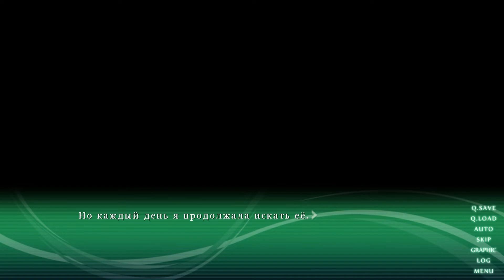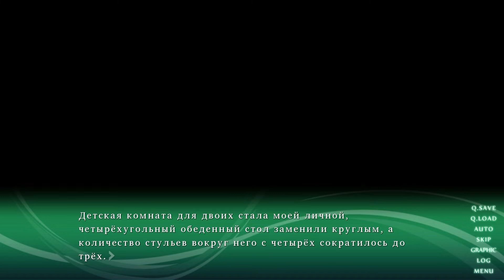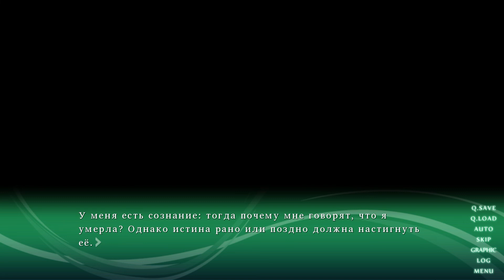37 - ► ОПЯТЬ СПАСЛА ◄ Sound of Drop - fall into poison -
Океанариум Мантэн — расположенное посреди оживлённого делового квартала тихое место. Гигантские рыбы и звёздное небо из медуз... Хоть океанариум не пользуется особой популярностью, в нём существует свой умиротворённый мир.
Но в какой-то момент по городу зашелестели слухи о наполненном злобой загадочном красном океанариуме. Среди школьников тоже пошли пересуды о рыбах с человеческим лицом, о призраках в аквариумах или о том, что человек там может превратиться в медузу и не вернуться.
В начале лета Тамагава Химэно зовёт свою лучшую подругу Наканобэ Маюми сходить в этот самый океанариум Мантэн. Так они оказываются вовлечены в водоворот мистических событий...